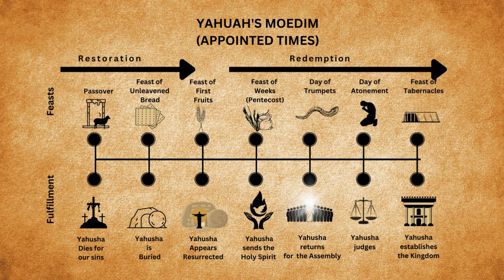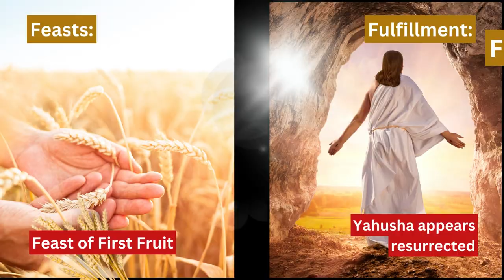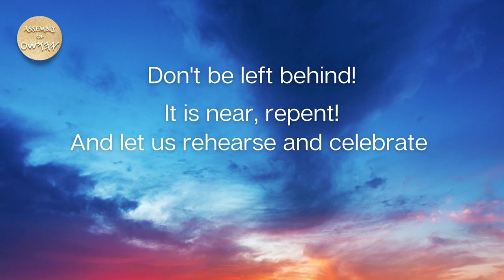Abba Yahuah's Moedim -Appointed Times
religious use.